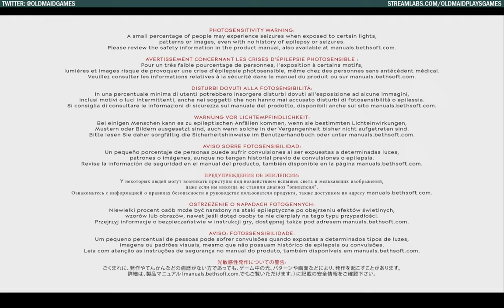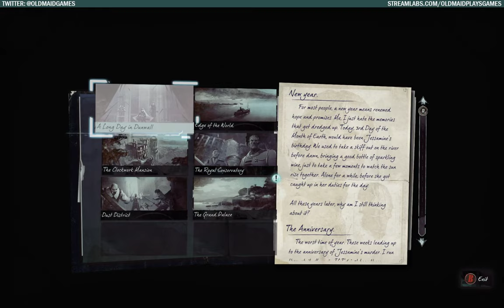Let's Play - Dishonored 2 (Part 9)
Time for another high chaos episode of Dishonored 2!

In this episode, Corvo heads out on the Grand Palace mission in search of Delilah's spirit in order to negate her immortality. We also leave a trail of bodies in our wake (not really, thanks to shadow kill).

I'm just an old maid who plays video games.

I plan to post new videos Tuesday, Wednesday, Friday, and Saturday.